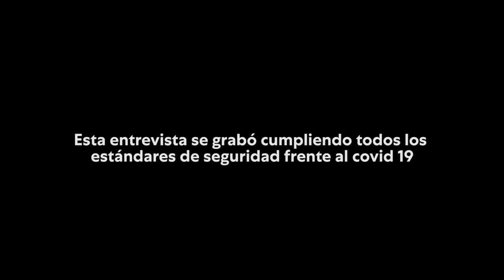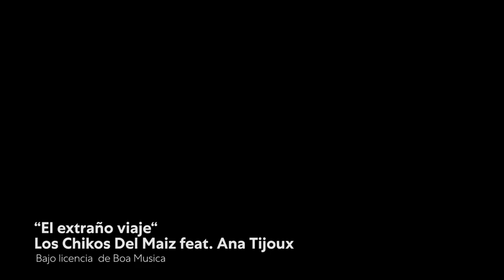Pablo Iglesias entrevista a Jaime Chávarri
Pablo Iglesias continúa el espacio de entrevistas con el director de cine Jaime Chávarri, autor de la aclamada “El desencanto”, “Dedicatoria” y “Las bicicletas son para el verano” entre otras.

Fecha de emisión: 13 de diciembre de 2020
[Esta entrevista se grabó cumpliendo todos los estándares de seguridad frente al Covid 19]